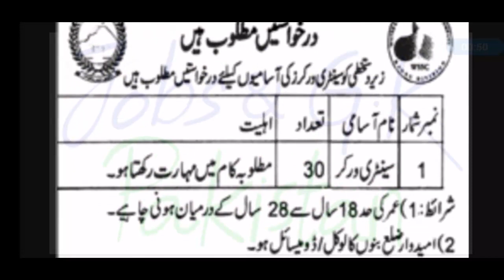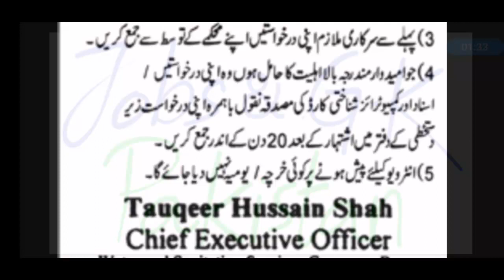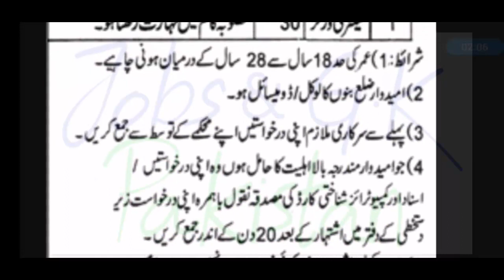WSSC Jobs 2018 Water & Sanitation Services Company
Jobs and GK Pakistan

WSSC Bannu Jobs 2018 Water & Sanitation Services Company Career Offers

WSSC Bannu Jobs 2018 Water & Sanitation Services Company Career Offers. Applications are being offered from the Water & Sanitation Services Company Bannu is the Govt body which is in seeking to hire the eligible, caliber and capable applicants are required to apply for the following posts which include (Sanitary Worker (30 Posts)) are the posts which need to be filled by the applicants before due date and time. All the posts are strictly observed on the performance of the applicants. Attractive and competitive salary will be given to the applicants. Now, I will tell you about its applying criteria below.

Eligibility Criteria:

Overall eligibility criteria which are required for these posts include Matric/Middle/Primary and the applicants should possess the relevant expertise to apply for such posts.
Age Limit:

Age limit should be between 18 to 28 years.
Salary Package:

Competitive salary package will be given to the applicants with fringe benefits will be given to the applicants.

Water & Sanitation Services Company Bannu Jobs 2018 Advertisement Latest
Vacant Situations:

    Sanitary Worker (30 Posts)

How to Apply for WSSC Bannu Jobs:

    Interested applicants are required to apply by submitting the application with attested photocopies of educational and experience certificates, CNIC, Domicile and two recent passport size photographs to the proper address.
    The last date for applying is November 07, 2018.
    The name of the post must be written on the top of the envelope.
    No TA/DA will be admissible to the applicants.
    Only shortlisted applicants will be intimated for a screening test, documents verification, an interview.
    Applicants willing to apply for more than one post may send the separate application.
    Incomplete and late received an application should reach the proper address.